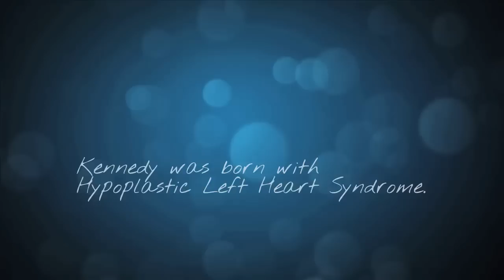Her Story Will Inspire You!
Kennedy Cunningham was born with Hypoplastic Left Heart Syndrome. She's just 8 years old. And doctors fear she could not survive a heart transplant. On June 14, 2014 He Brings Hope and 88.7 The Bridge helped Kennedy meet her favorite Christian artist. Grammy winning recording artist, and American Idol Finalist, Mandisa! Kennedy's joy is contagious, and her story will inspire you.

He Brings Hope shares the life-changing power of The Gospel of Jesus Christ with children who are disabled or have life-threatening medical conditions to encourage them while bringing a smile to their face as they are contacted by their favorite Christian artists.

The Voice in the Community that Connects people to Christ and each other while Strengthening their lives. 88.7 The Bridge (WKNZ-FM) is 100% community supported, non-commercial radio station serving the Delaware, Maryland, and Southern New Jersey.